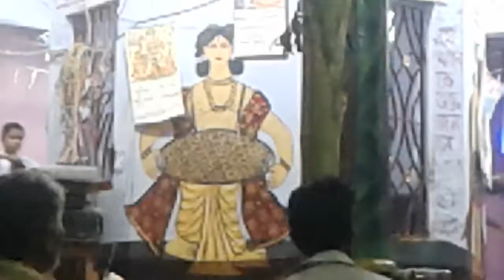Begunkodar Kriton song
Hori name song kritan